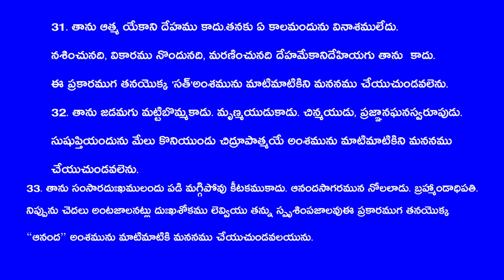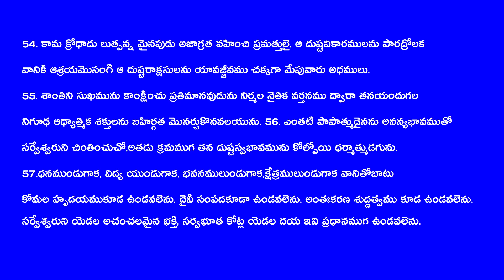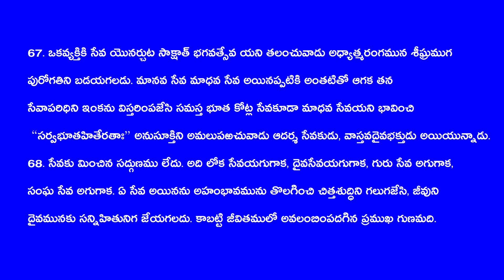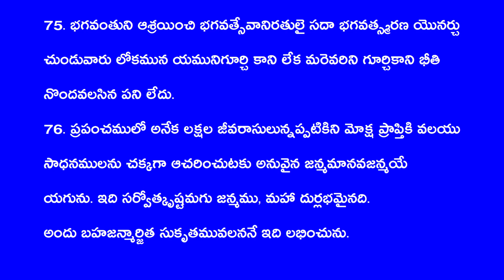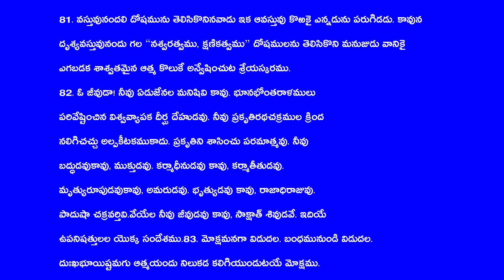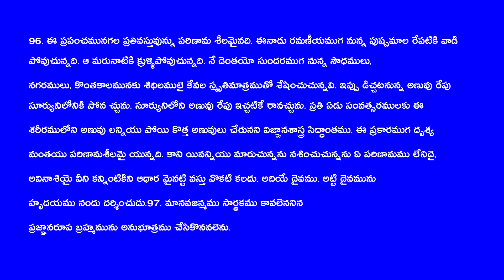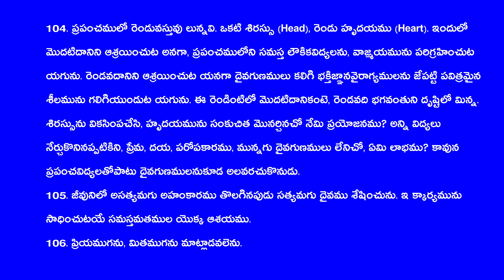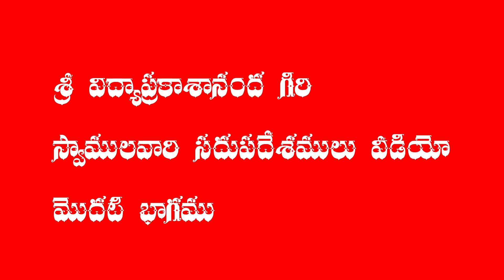స్వామి విద్యా ప్రకాశానందుల వారి ఉపదేశములుPART - 1